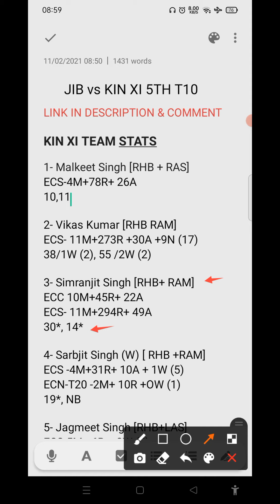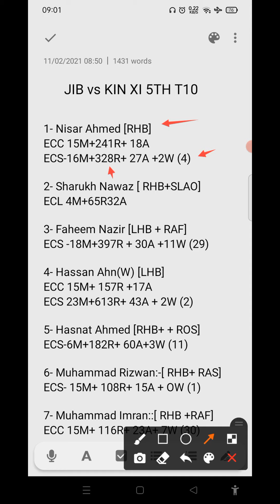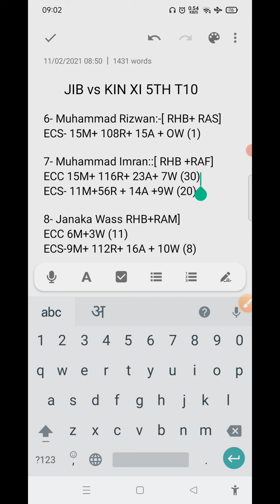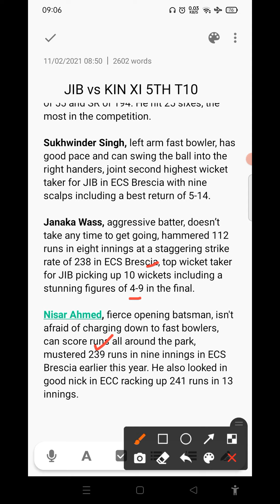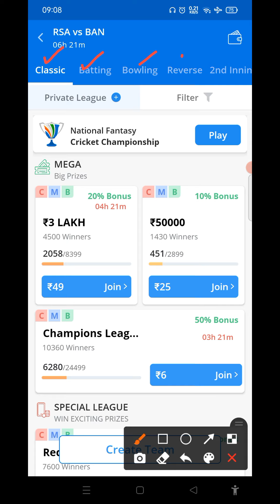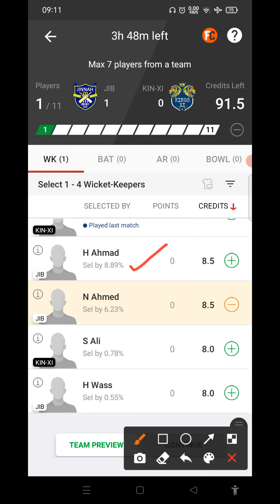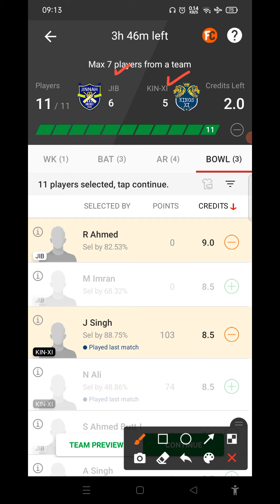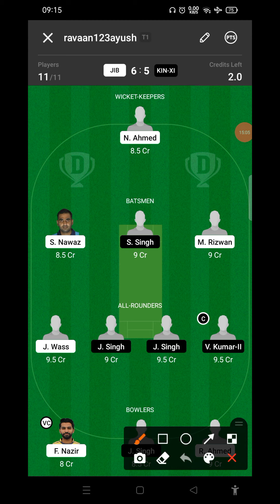jib vs kin xi dream11 prediction | jib vs kin xi dream11 team, jib vs kin xi dream11 team prediction